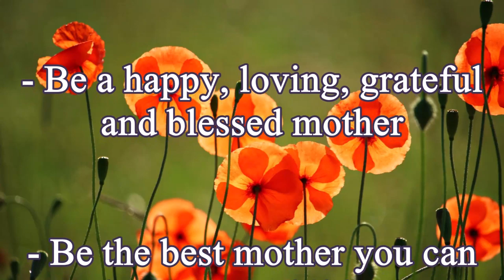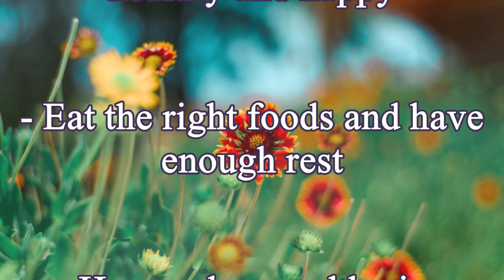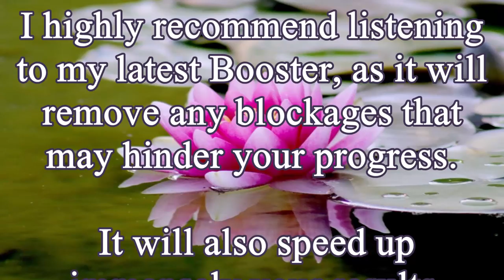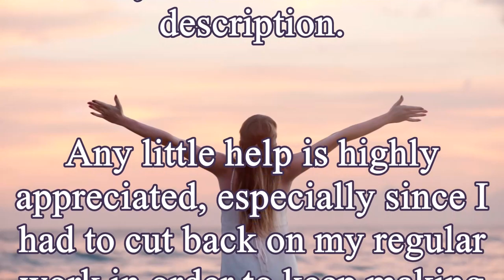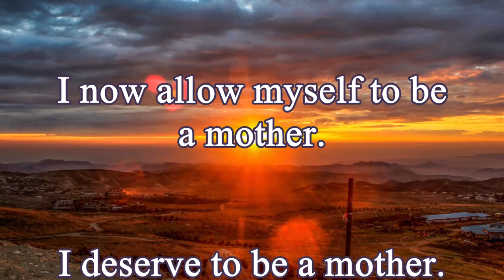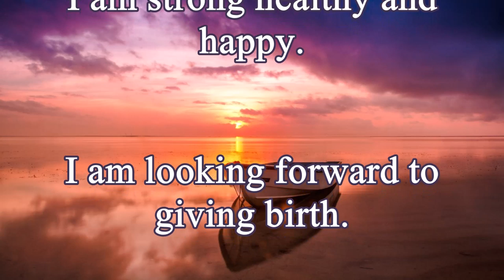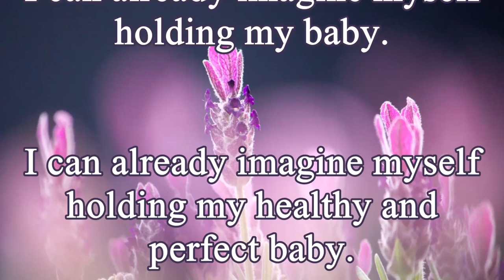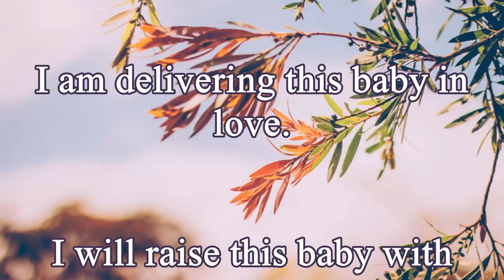♫ Powerful Fertility Booster! ~ Happy Pregnancy + Happy Baby ~ Classical Music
These powerful affirmations will help you:

- Have a healthy and strong reproductive system
- Be able to effortlessly conceive children
- Deliver a beautiful, happy and healthy child
- Be a happy, loving, grateful and blessed mother
- Be the best mother you can be to your children
- Have your children be protected by God's infinite Love
- Enjoy an amazing pregnancy and be strong, healthy and happy
- Have loving, caring, kind, helpful and considerate children
- Have a deep and loving connection with your children
- Be ready to be the best mother in the world
- Love your children and be loved by them
- Eat the right foods and have enough rest
- Be a beacon of love and kindness to the world
- Have a perfect, healthy, happy and relaxed pregnancy
- Have the best midwife and the best gynaecologist in the world
- Have a partner and family that support you during and after your pregnancy

▷ Listen on low comfortable volume for at least 1-2 hours a day for the best results. Please remember to drink enough water to maximize the results! Headphones are optional. For Women

✔ You can multitask listening to this session; watching the video is optional. You can loop this video while you sleep for ultra-fast results!

➽ Please, remember to listen to my Powerful Flusher at least once a week, too. It will help you declutter your subconscious and recharge your body, mind, and soul.

➥ Listening to these videos will count as listening to my latest Booster. I used a portion of my latest one as background music while ensuring all affirmations are included.